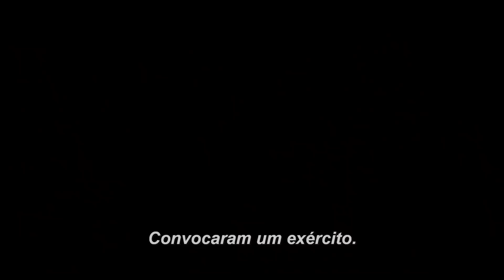Bumblebee | Trailer Oficial | LEG | Paramount Pictures Brasil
Assista ao trailer de BumblebeeOFilme, 25 de dezembro nos cinemas.

No ano de 1987, Bumblebee encontra refúgio em um ferro-velho de uma pequena cidade praiana da Califórnia. Charlie (Hailee Steinfeld), prestes a fazer 18 anos e buscando seu lugar no mundo, encontra Bumblebee machucado e sem condições de uso. Quando o revive, Charlie logo percebe que este não é qualquer fusca amarelo.